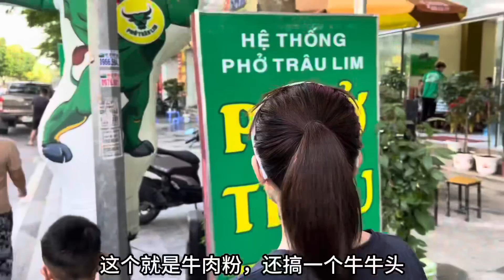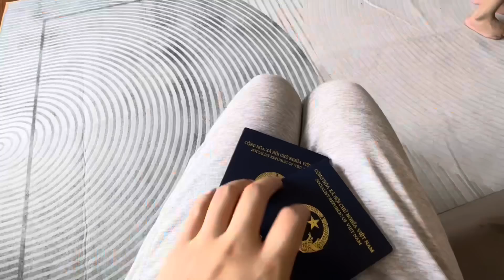越南老丈人首次来看我们在河内新买的房子，带他去吃顿越南早餐粉